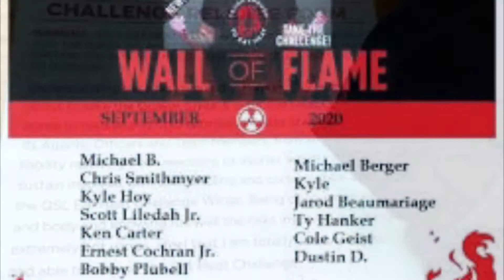Eat Heat Challenge From Quaker Steak and Lube Thoughts-TCM#5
I give on overview and thoughts of the Eat Heat Challenge from Quaker Steak and Lube.